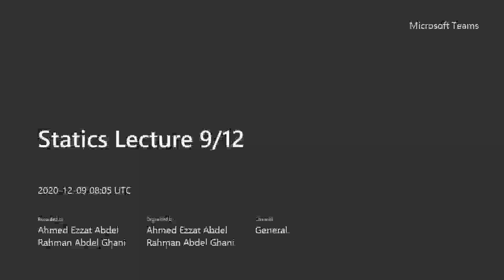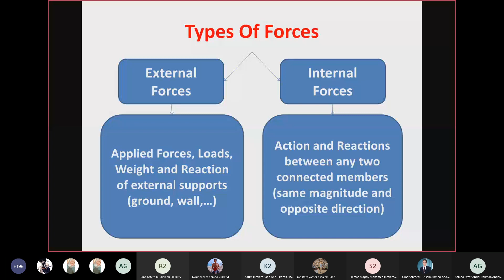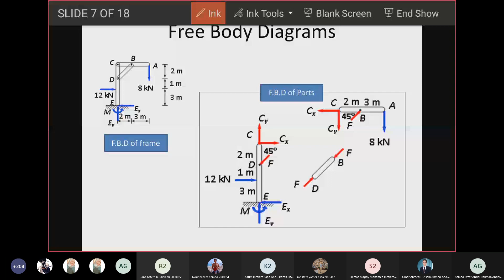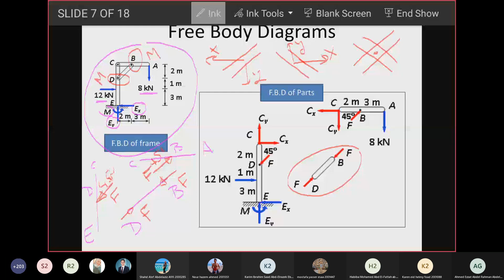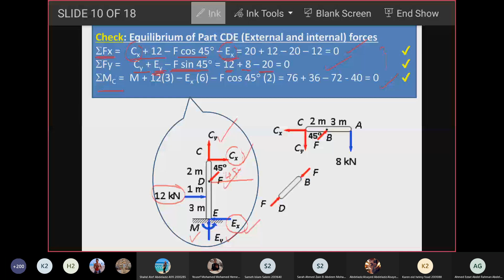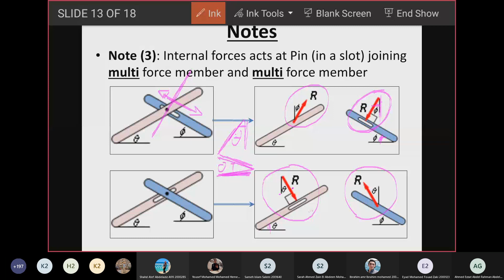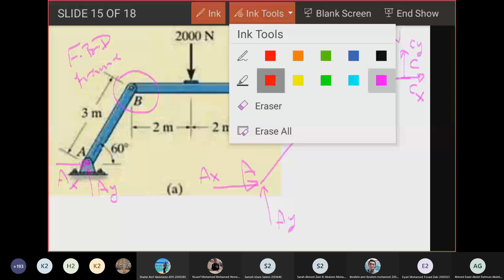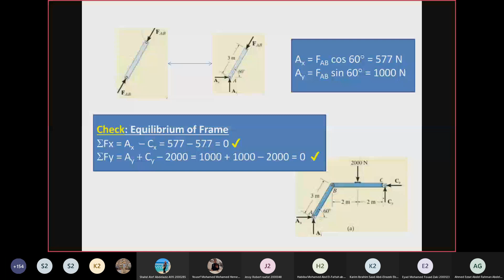Statics - Lecture 7 ( Dr. Ahmed Ezzat )